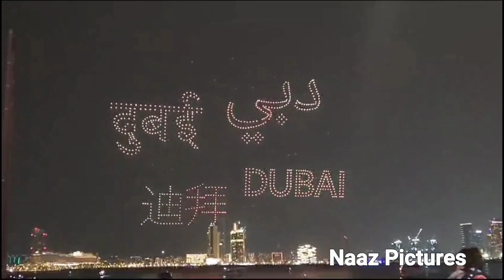Dubai Shopping Festival Drone Show @Bluewaters Island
An unmissable highlight of the season, the record-breaking nightly enchanting DSF Drones Show presented by Emarat Petroleum returns to Dubai Shopping Festival. For an incredible 38 days, starting from 8 December 2023 until 14 January 2024, watch it live every night from Bluewaters and The Beach, JBR.
The latest edition of the longest-running drone light show in the region will see the night skies of Dubai come alive with an out of this world display of cutting-edge drone technology against the impressive coastline backdrops of Bluewaters and The Beach, JBR.